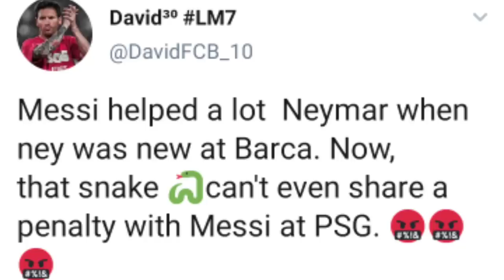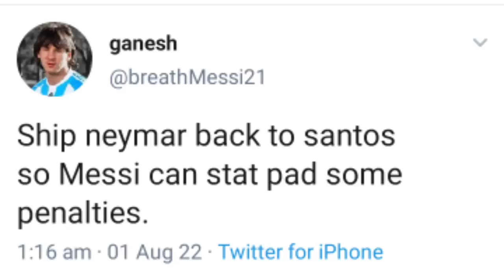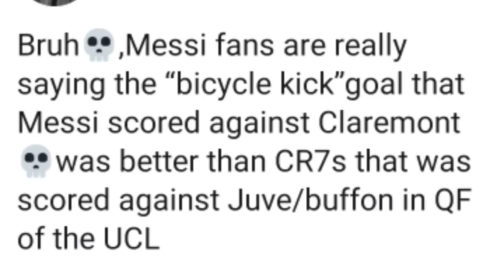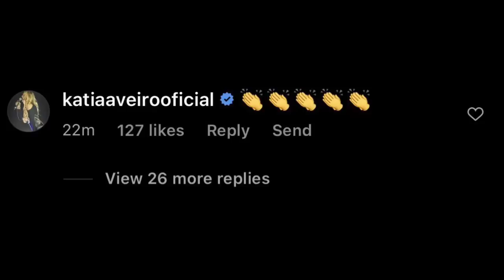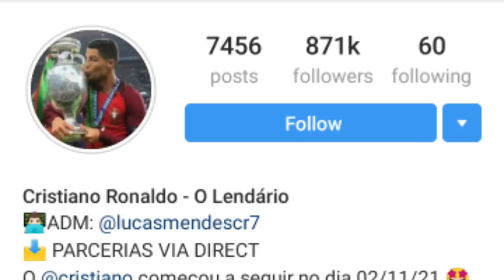🥶 മെസ്സിയുടെ Bicycle and CR7 Sister 🤦‍♂️ Neymar & Messi 💯